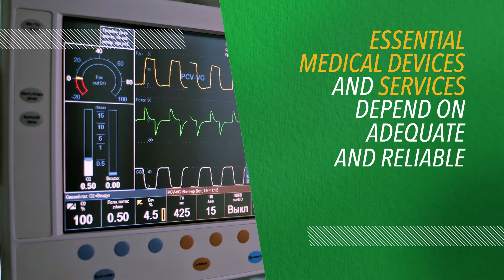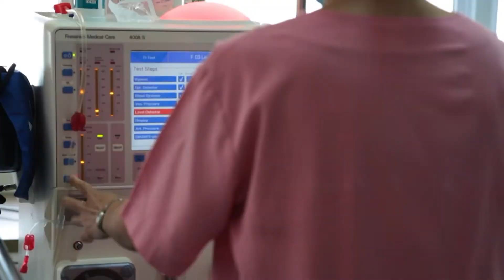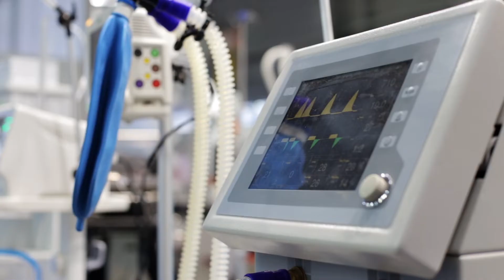Clean and sustainable energy: HEPA - Accelerating Access to Electricity in Health-Care Facilities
The Health and Energy Platform of Action (HEPA) is joint collaboration of the World Health Organization and its partners. HEPA's vision is to improve the poorest populations’ health and livelihoods through the adoption of clean and sustainable energy. HEPA tackles health issues related to clean cooking and electrification of health-care facilities.